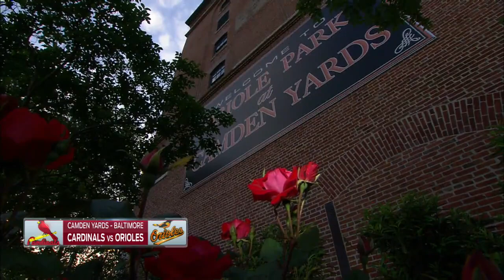SLN AT BAL - June 17, 2017